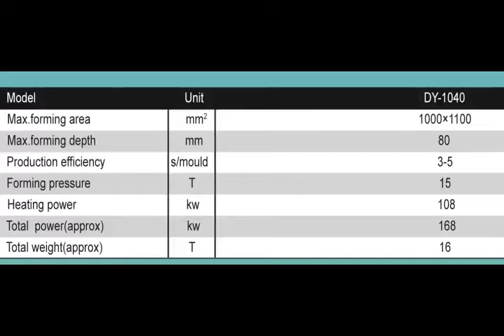jessica-automatic fast food box machine WhatsApp 0086-13668652286